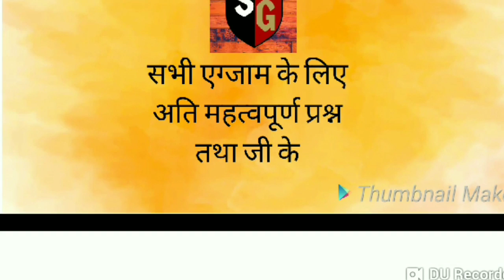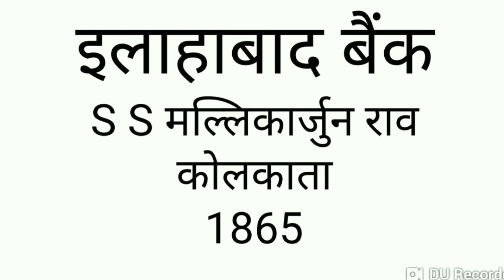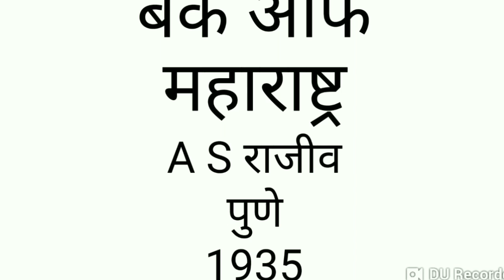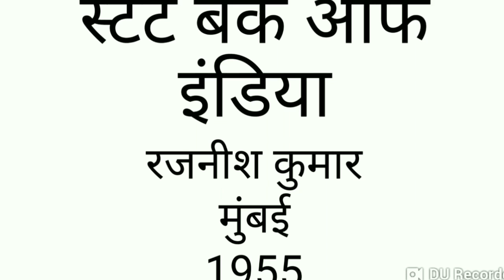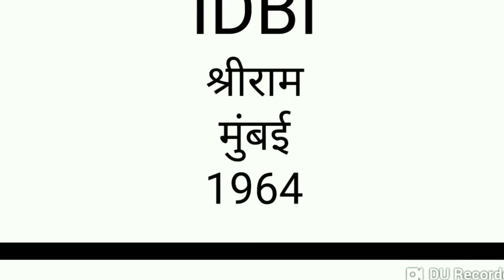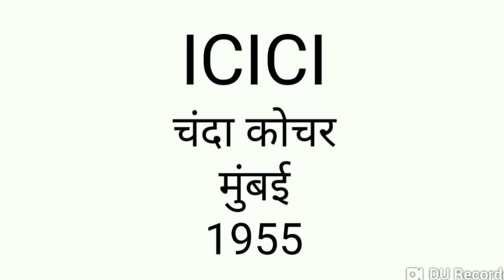Banks & their CEO & headquarters & starting year, important for RPF SI & constable& SSC & bank exam.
In this video I covered all important banks and their CEO including their headquarters and the of starting in sequence to understand each bank details.